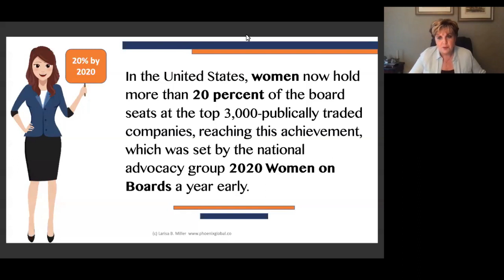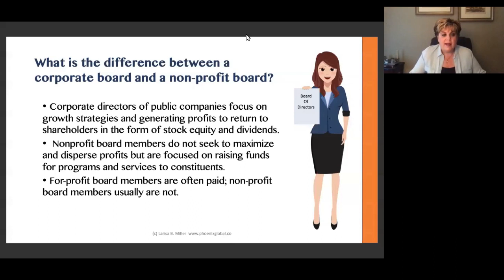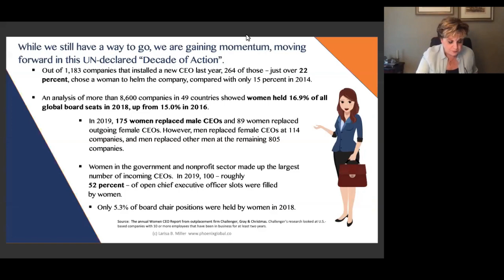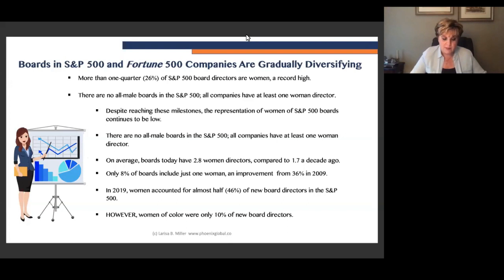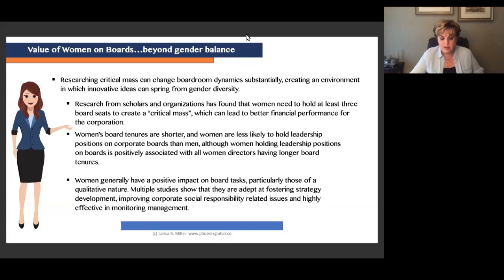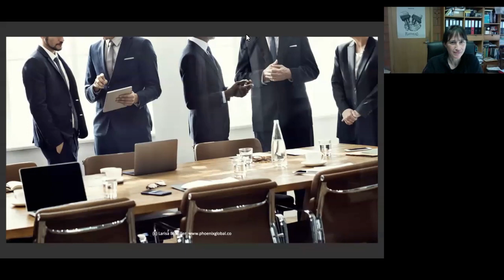Women on Boards: How to Serve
A key initiative of BPW is getting more women on boards, both corporate and nonprofit. Yet how do we do this, if women are not well prepared to serve?

Speaker: Larisa Miller (Founding President, NFBPWC Miami, USA), who serves on multiple nonprofit and corporate boards as well as government initiatives.

This live webinar was held on 08 April 2020.